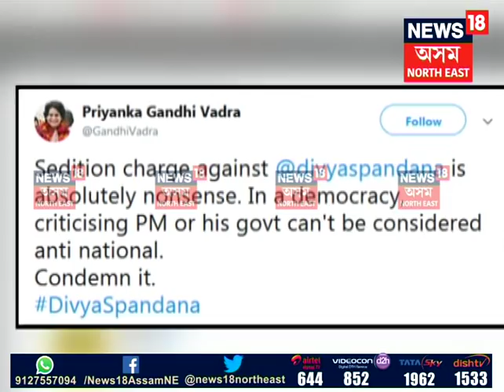Divya Spandana booked for sedition over tweet calling Modi a thief